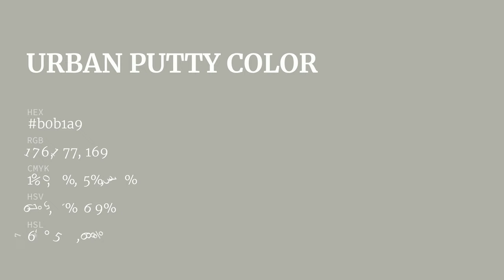Urban Putty color b0b1a9 hex color - Grey color - Cool color b0b1a9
What color is Urban Putty ? b0b1a9 hex color - Grey color - Cool color b0b1a9

Hex b0b1a9 Color Code is also known as Urban Putty color.